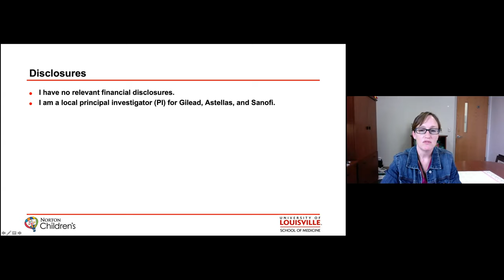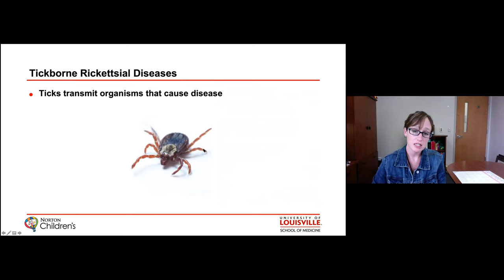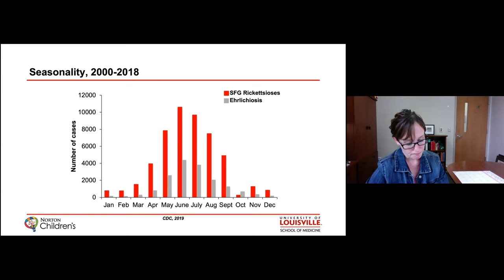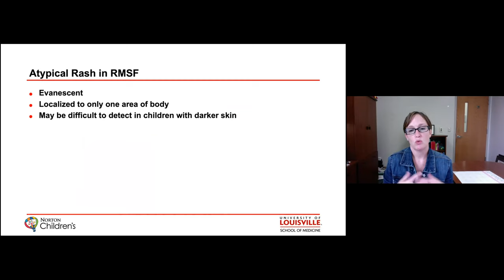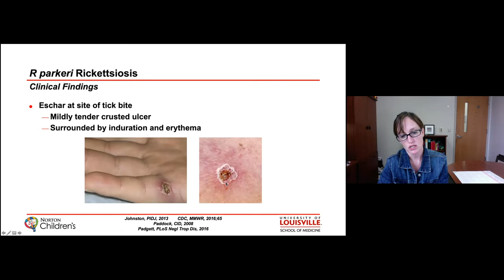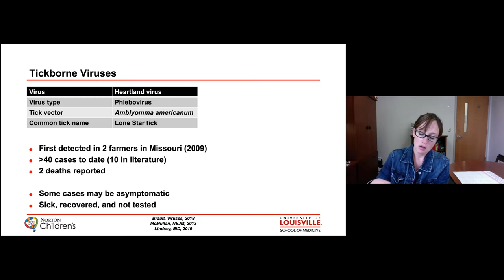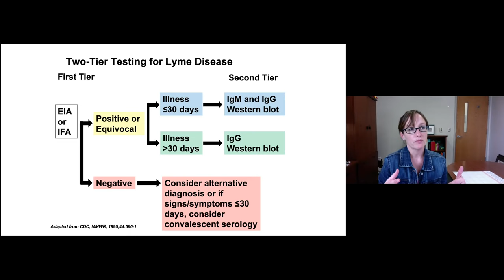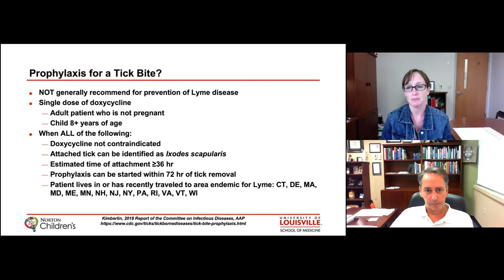Updates in Pediatrics: Tick-borne Illness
Description:
During this program, participants will be able to: Discuss common diseases related to tick bites, summarize the clinical symptoms of tick-borne diseases, discuss diagnostic testing to confirm a tick-borne disease, and define evidence-based treatment for tick-related diseases.

Faculty Disclosure
Faculty for this course has no potential or actual conflicts of interest to disclose.

Planner Disclosure
Planners for this course have no potential or actual conflicts of interest to disclose.
Commercial Support
This activity has not received commercial support.

Kentucky Board of Nursing (KBN) Approved Provider: Norton Healthcare, provider number 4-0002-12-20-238. The program has been approved by Norton Healthcare for 1.2 contact hours which expires 12/31/2020. KBN approval of a continuing education provider does not constitute endorsement of program content. Nursing participants must attest to the number of hours of attendance and complete the evaluation to receive contact hours.